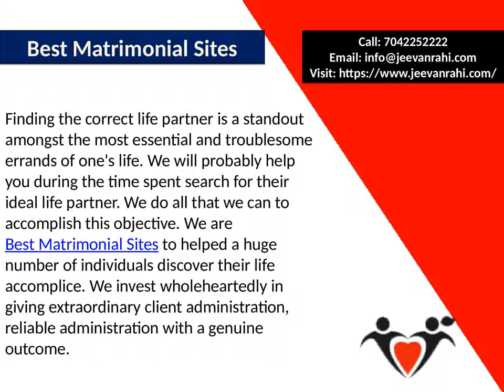Best Matrimonial Sites | Bengali Matrimony Sites | Jeevanrahi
Finding the correct life partner is a standout amongst the most essential and troublesome errands of one's life. We will probably help you during the time spent search for their ideal life partner. We do all that we can to accomplish this objective. We are Best Matrimonial Sites to helped a huge number of individuals discover their life accomplice. We invest wholeheartedly in giving extraordinary client administration, reliable administration with a genuine outcome.

Jeevanrahi Matrimonial Services
326, West End Mall, District Centre,